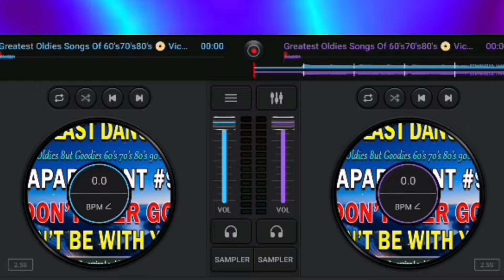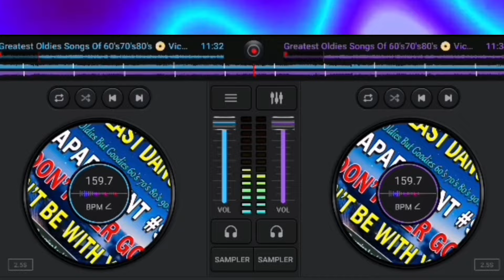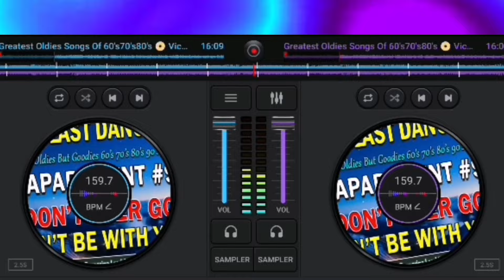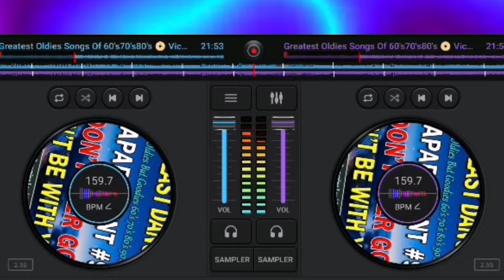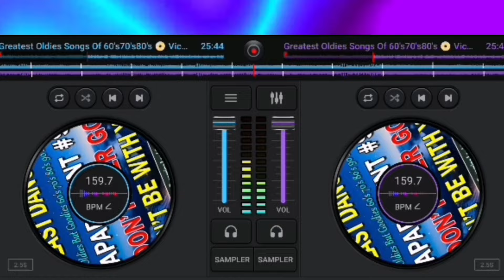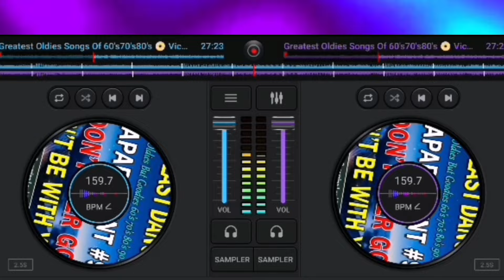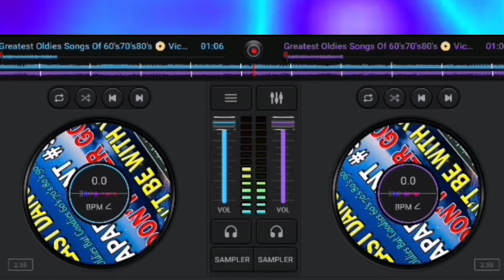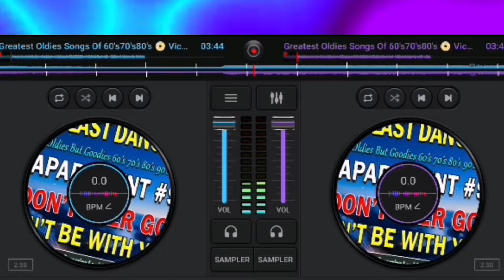The Greatest NonStop Oldies Song Of 70's 80's 90's